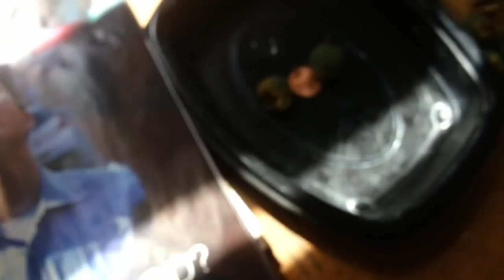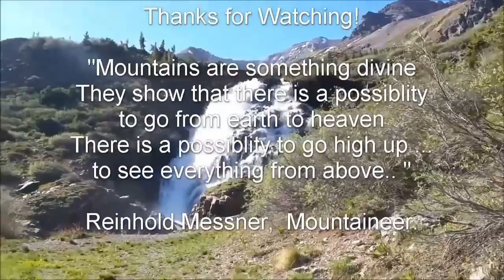True Potato Seed Extraction, Fruit Harvest - Purple Potatoes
Collecting berries from purple potatoes.  Showing fruit size and seed size.